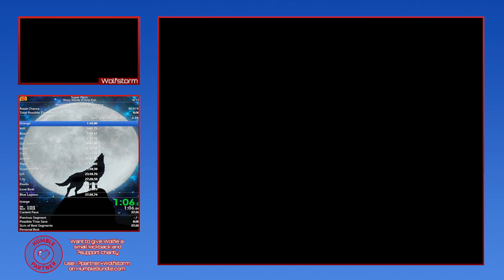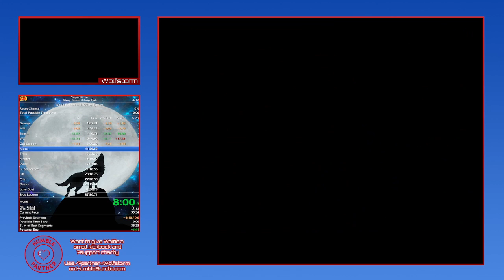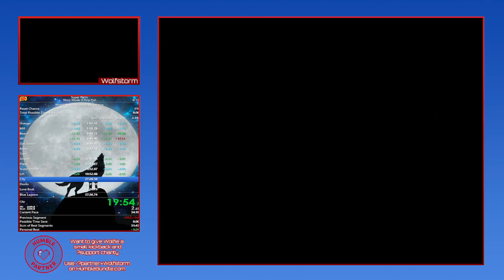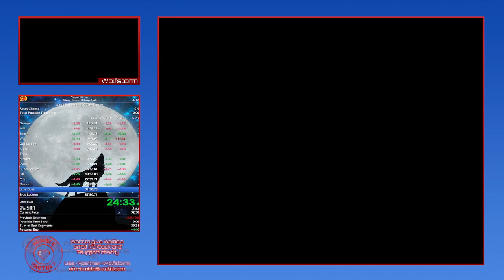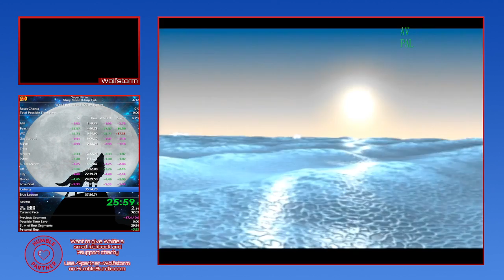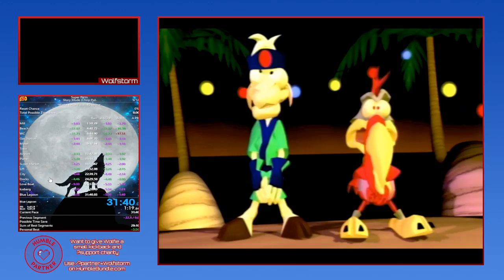Super Farm - Story Mode (Chop-Fu) in 31:40 (PS2 HDD - Current WR)